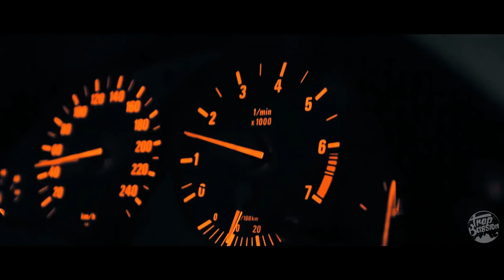synge - THRONE [Bass Boosted] / BMW 7er e38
🔊Daily Trap Music / Bass Boosted Songs / Bass TEST Songs / Trap And Bass!!!🔥

🔊 Song: synge - THRONE [Bass Boosted]